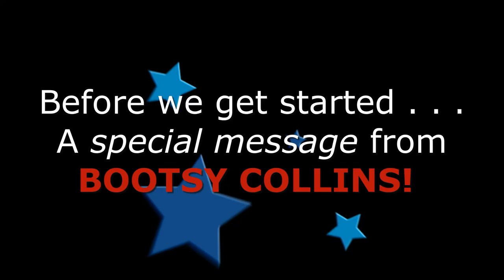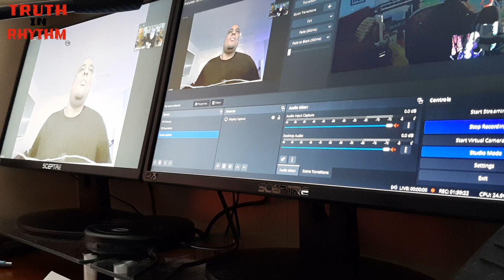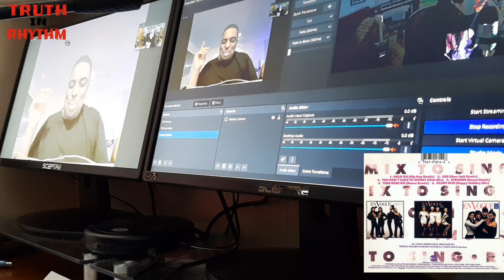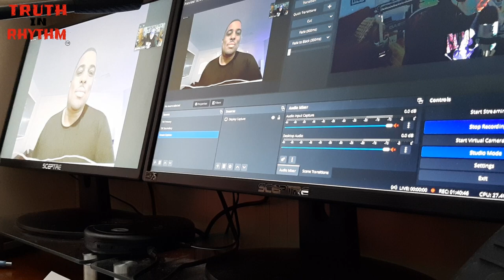"TRUTH IN RHYTHM" - Chuckii Booker, Part 2 of 2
In addition, he was a member of the 1980s funk band, Tease, and served as musical director for Janet Jackson’s Rhythm Nation World Tour.